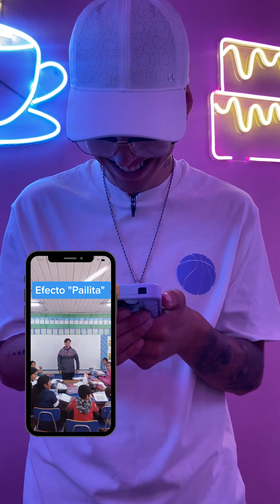Pailita reaccionó al video viral de un profesor que usó su canción🥺